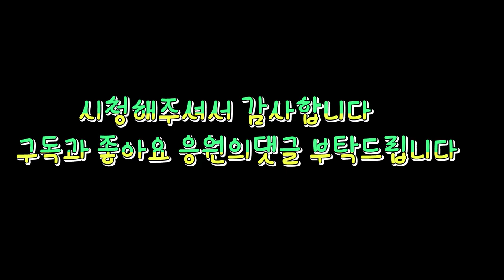대전식당하수구막힘 고압세척이 정답이다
전국출동배관막힘해결사 집프로입니다
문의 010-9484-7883